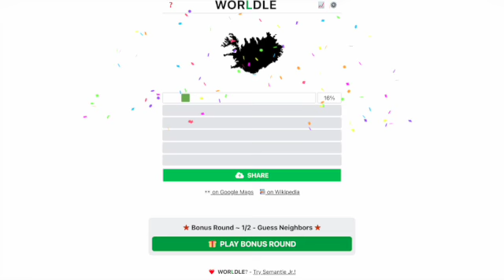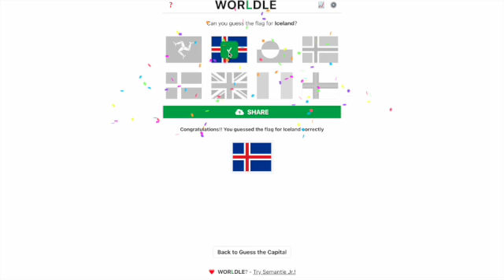Worldle and Globle (10/23) + Bonus Rounds